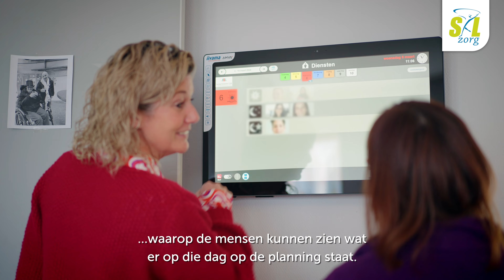Werken bij S&L Zorg | Cliëntgroep MVB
Heb jij het talent om bewoners met moeilijk verstaanbaar gedrag die de wereld om zich heen soms niet zo goed begrijpen te lezen en te begeleiden? Dan zijn we op zoek naar jou!